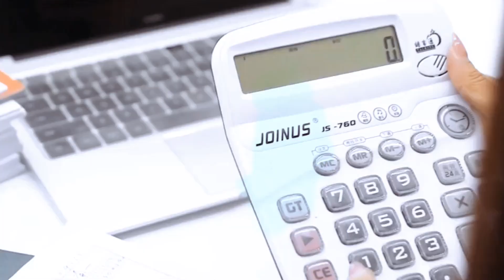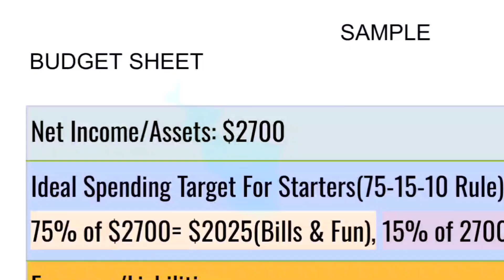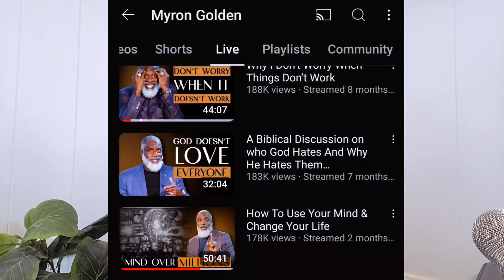Signs You're Doing Well Financially(Even If It Doesn't Feel Like It)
In this video, I share 5 signs you're doing well financially, even if it doesn't feel like it!

Sign up for Webull with my link and get free stocks to begin your investing journey🤑💰

HELP WITH FINANCES💰

EVIDENCE STUDY BIBLE

RICH DAD POOR DAD LINKs
Hardcopy:

INCREASE YOUR FINANCIAL IQ